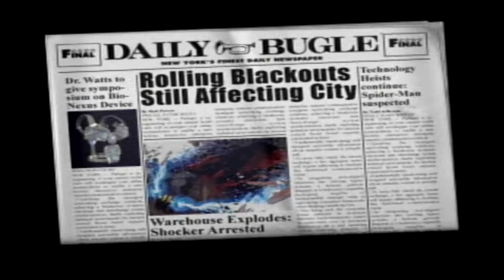Spider-Man 2 Enter Electro Let's Play Part 2 What A Shocker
My terrible puns are shocking